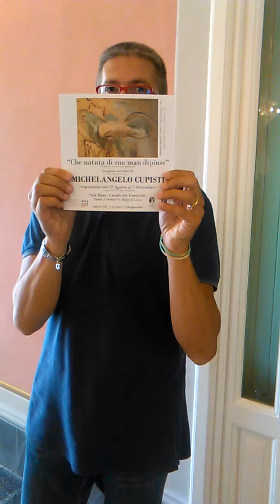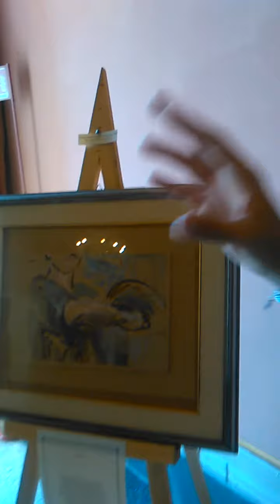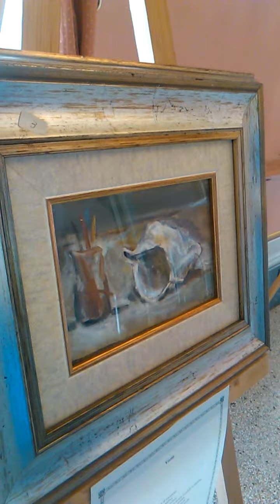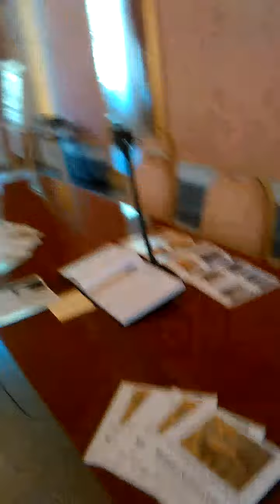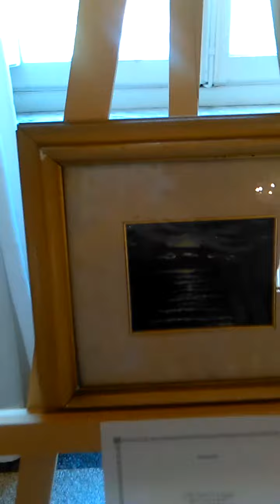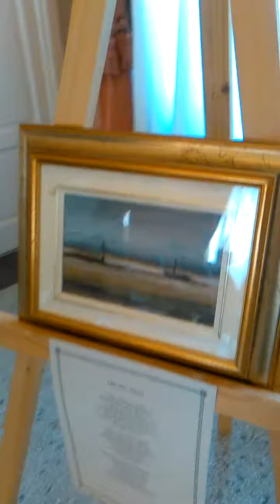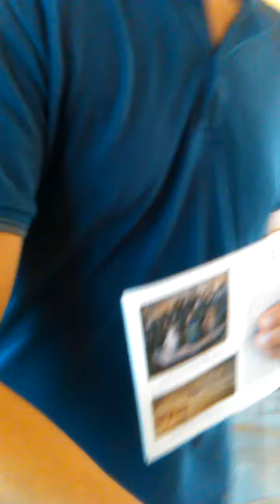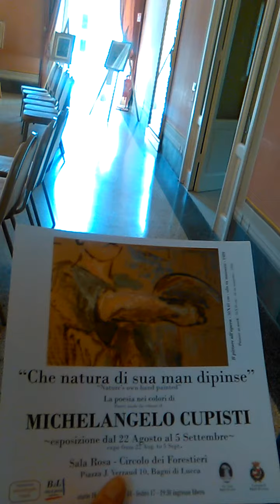"Che Natura di sua man dipinse"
Luca PB Guidi curatore della mostra di Michelangelo Cupisti, illustra alle telecamere, all'interno della Sala Rosa del Circolo dei Forestieri, il percorso e il senso dell'art exhibition.